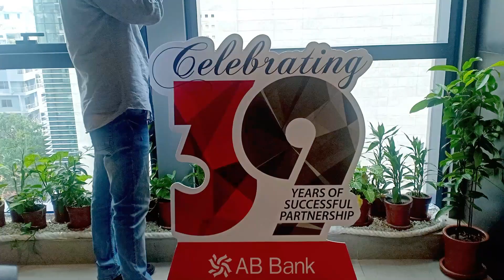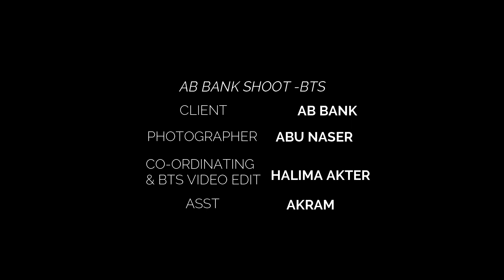Corporate Photoshoot|AB BANK|Abu Naser Photography|BTS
CLIENT-AB BANK
PHOTOGRAPHER -ABU NASER
CO-ORDINATOR-HALIMA AKTER
ASST-AKRAM
STATION CREATIVE MANAGEMENT
ABU NASER PHOTOGRAPHY